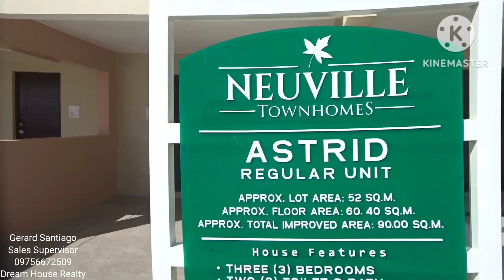𝐍𝐄𝐔𝐕𝐈𝐋𝐋𝐄 𝐓𝐎𝐖𝐍𝐇𝐎𝐌𝐄𝐒 📍𝗧𝗮𝗻𝘇𝗮 𝗧𝗿𝗲𝗰𝗲 𝗥𝗼𝗮𝗱, 𝗕𝗿𝗴𝘆. 𝗦𝗮𝗻𝗷𝗮 𝗠𝗮𝘆𝗼𝗿 Tanz Cavite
PRE SELLING!!🏠🏠
Complete Turnover na 20K/month lang.

Newest Project of a trusted developer;
🤗Only 5 minutes away from SM Tanza, Puregold Tanza, Vistamall Tanza, Banks, Schools etc.
🚗The New diversion road that will link Antero Soriano Highway to Sanja Mayor will shorten the travel time from Neuville Townhomes to MOA for only 30minutes!

𝐍𝐄𝐔𝐕𝐈𝐋𝐋𝐄 𝐓𝐎𝐖𝐍𝐇𝐎𝐌𝐄𝐒
📍𝗧𝗮𝗻𝘇𝗮 𝗧𝗿𝗲𝗰𝗲 𝗥𝗼𝗮𝗱, 𝗕𝗿𝗴𝘆. 𝗦𝗮𝗻𝗷𝗮 𝗠𝗮𝘆𝗼𝗿 Tanz Cavite

House Specifications 🏠🌳
🛏 3 Bedrooms
🛀 2 Toilet and Bath
🏡Balcony
⚙️Laundry / Service Area
🎋Pocket Garden
🚗1 Car Garage
💰𝐂𝐨𝐦𝐩𝐥𝐞𝐭𝐞 𝐟𝐢𝐧𝐢𝐬𝐡𝐞𝐝 𝐭𝐮𝐫𝐧-𝐨𝐯𝐞𝐫 𝐥𝐢𝐥𝐢𝐩𝐚𝐭 𝐤𝐚 𝐧𝐚 𝐥𝐚𝐧𝐠!

Total improved floor area - 90sqm

𝐒𝐮𝐥𝐢𝐭 𝐤𝐚𝐩𝐚𝐠 𝐜𝐨𝐦𝐩𝐥𝐞𝐭𝐞!
Amenities include:
✅Clubhouse
✅Swimming pool
✅24/7 security
✅Basketball

Gerard Santiago
SALES SUPERVISOR
DREAM HOUSE REALTY